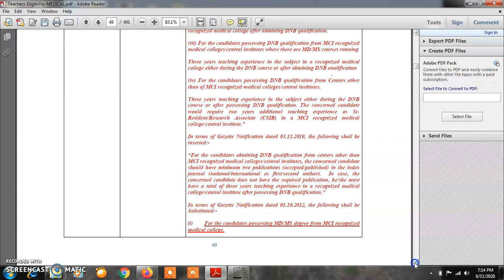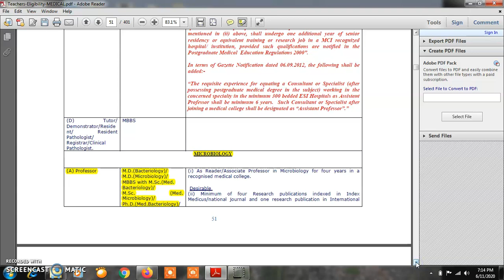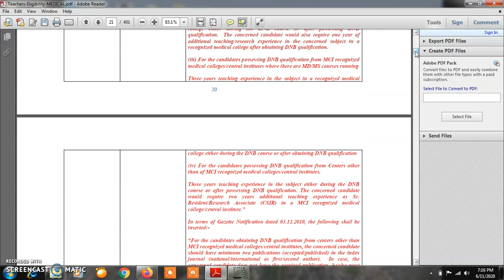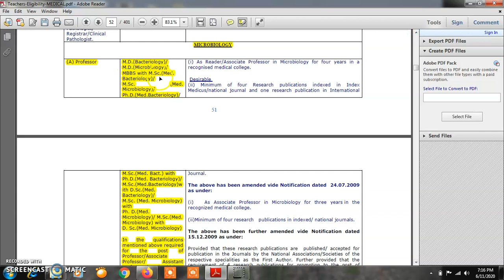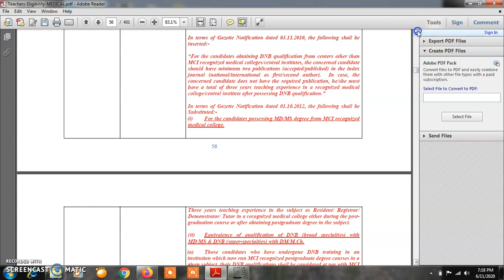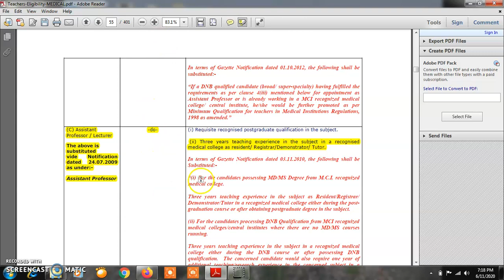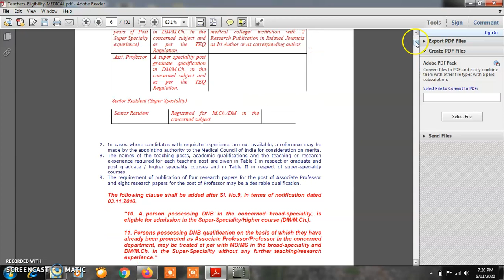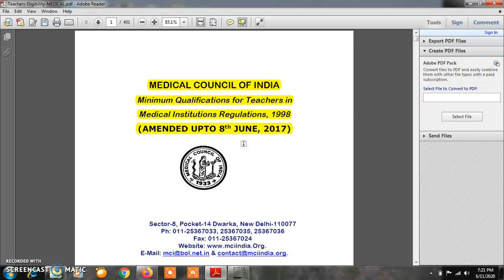Career in Microbiology----Ph. D. Medical Microbiology is Equivalent to M D Microbiology ?????????